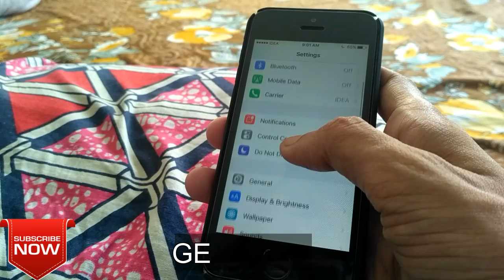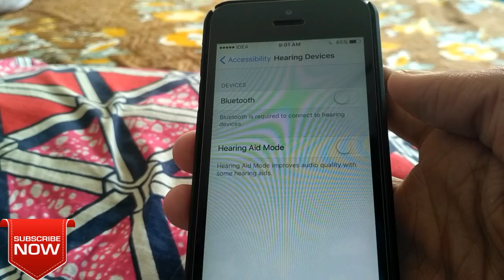FIX IPHONE HEARING ISSUES | HEARING AID MODE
Iphone hearing issue is a very common issue in almost all iphones iphone 5/5s/6/7 in all iOS
Easy Fix for iphone hearing issue
Cannot hear on iphone.
Even in full volume of receiver there is low sound. In this video there is a guaranteed method to fix the hearing issue in all iPhone.
HEARING MODE fixes the sound qualities and other hearing issues in all iphones.
HOW TO TURN ON HEARING AID MODE IPHONE